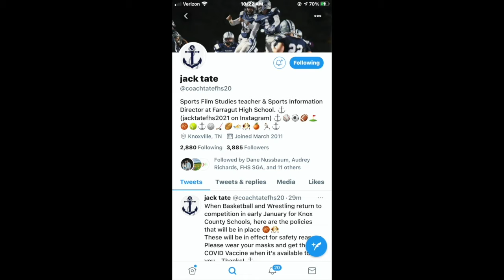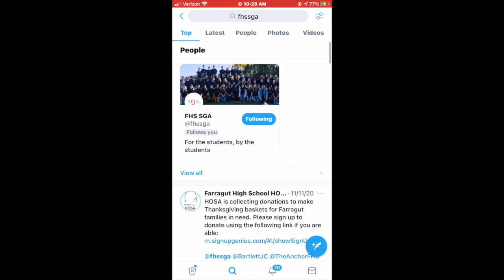December 14th Virtual Announcements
Be sure to attend your final classes of the semester!

Follow Coach Tate

Follow SGA